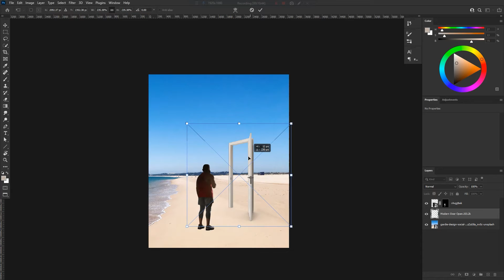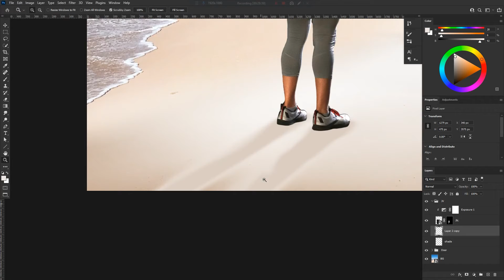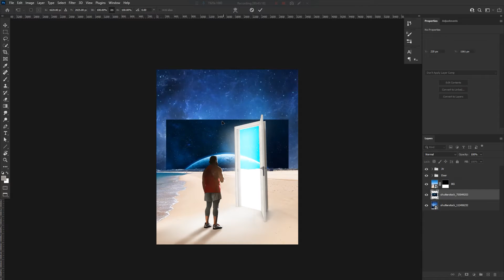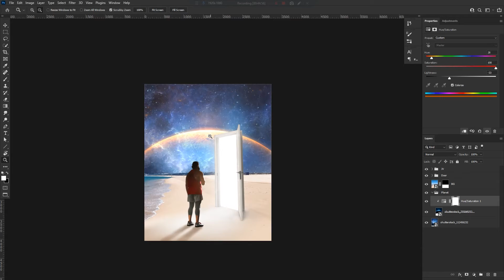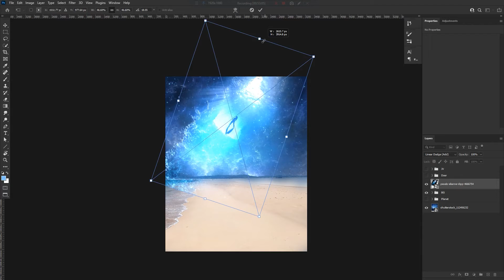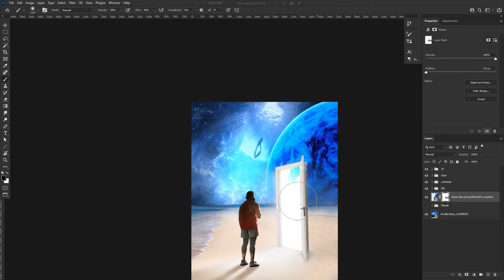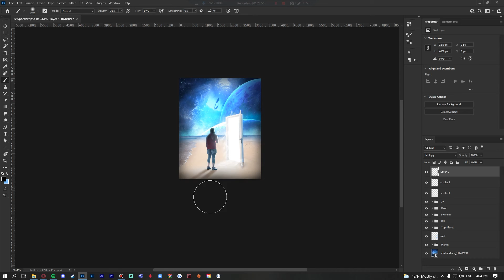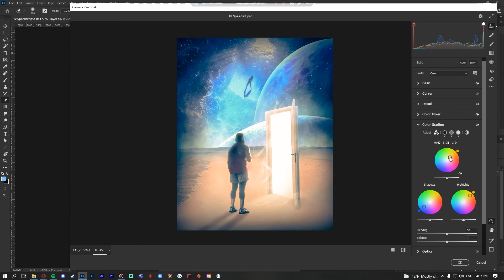Cromdesigns Speed Art #27: UNTOLD STORIES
COACH JV OFFICAL INSTAGRAM (THIS IS MY ONLY COACH JV ACCOUNT)

Warriors Rise!